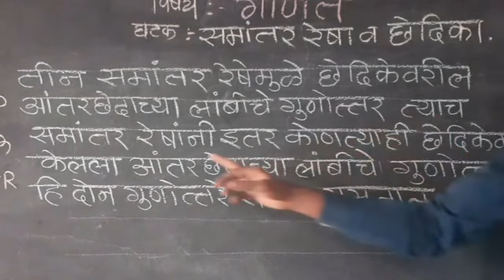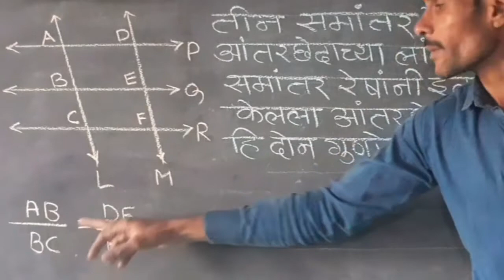८वी । गणित । शिष्यवृत्ती परीक्षा । समांतर रेषा व छेदिकेचे गुणधर्म । V1 | V-School